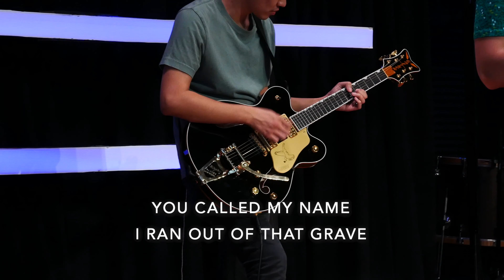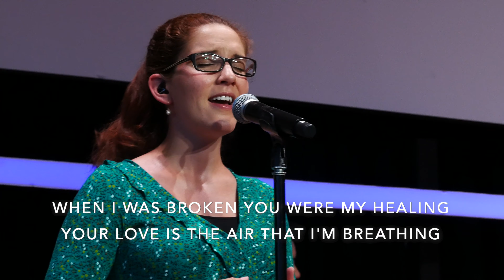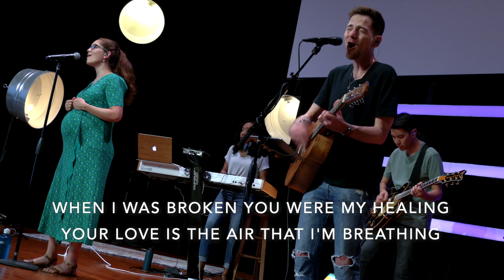Glorious Day (6-14-20)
Song by Jason Ingram, Jonathan Smith, Kristian Stanfill, Sean Curran

Vox/AGT: Jeff Abyad
Vox: Christina Wryter
EGT: Aaron Wong
Keys: Christie Chea
Bass: David LeeChuy
Drums: Brian Quinn

Audio Mixing: Keane McBride
Lyrics: Michelle Risse
Camera: Durrell Fisher, Josh Shepherd